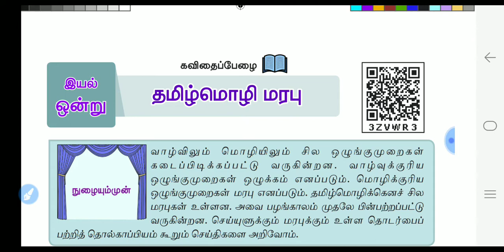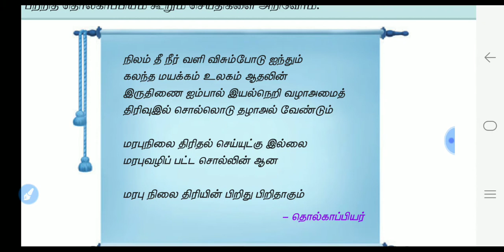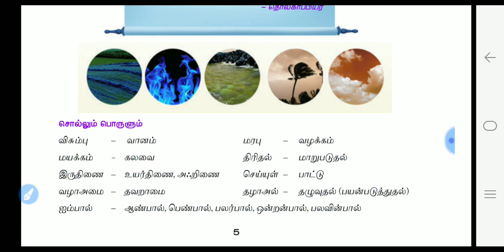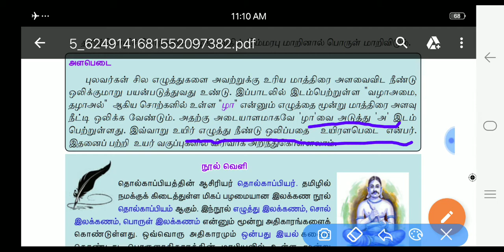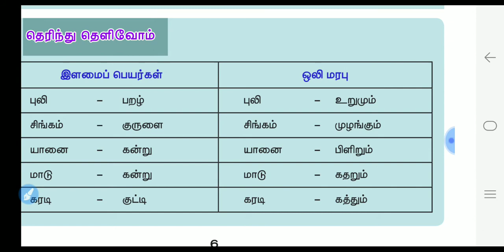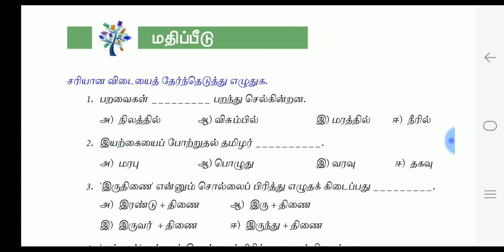7th New Book Tamil